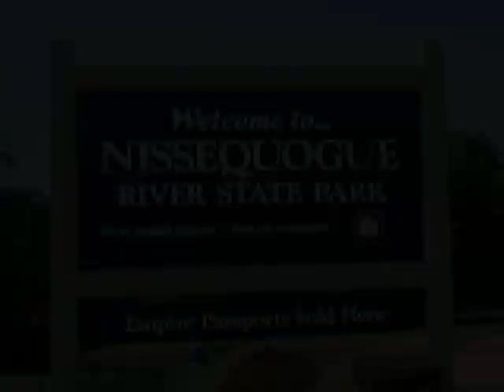Summer Afternoon on the Nissequogue River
Video By Steve Weber
Camera By Lou Varrialle

Take a ride down the Nissequogue River and visit the Nissequogue River State Park.